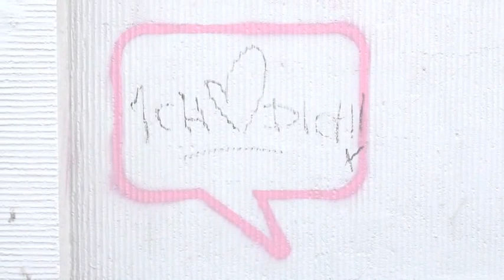Voyage Week-end à Cologne (+ CONCOURS !) | Souchka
♥⇩⇩⇩⇩ DÉROULE LA BARRE D'INFOS PETIT CHATON ! ⇩⇩⇩⇩♥

Une petite vidéo souvenir de mon week-end à Cologne, et je vous ai réservé une petite surprise à la fin !

Clique sur le pouce vert si cette vidéo t'a plu :) !

✿ Infos pratiques :

Cologne est à 3h10 de Paris en train (Thalys) !
Les gens y parlent très bien anglais, et même français :)
Notre hôtel Das Kleine Stapelhäuschen est situé dans le quartier de l'Alstadt, à quelques minutes à pieds de la gare et de la cathédrale, juste à côté des rues commerçantes, des bars où sortir le soir ainsi que du Rhin !

~ Le concours se terminera le dimanche 3 août et la gagnante sera contactée directement ! ~

✿ Rejoignez-moi !

Love,

Pauline ♥